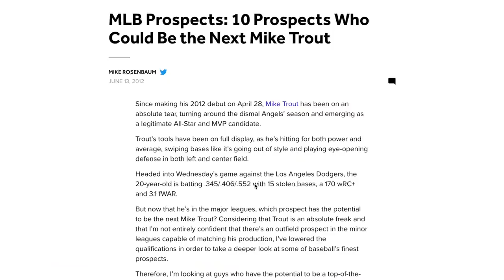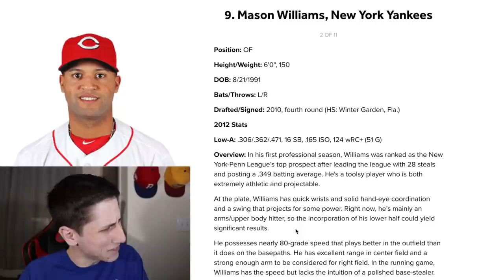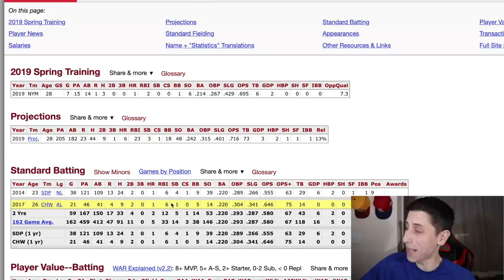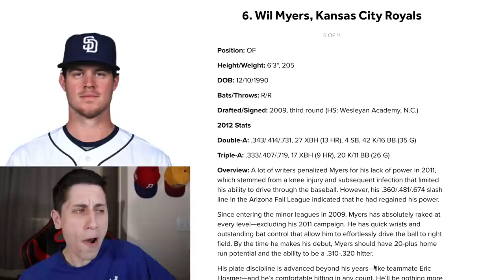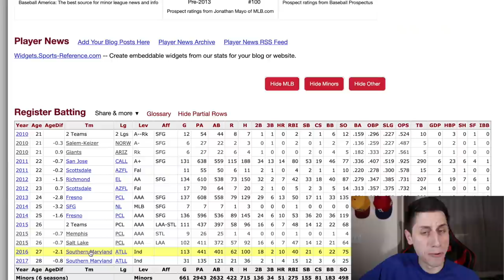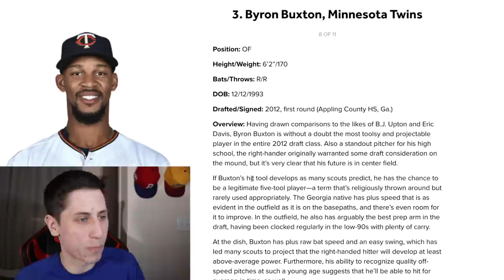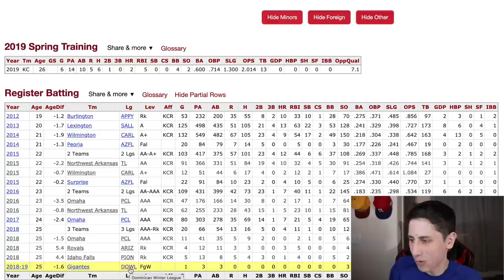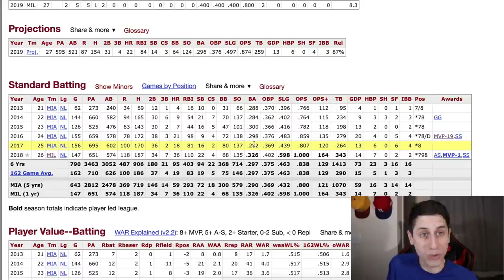10 Players Labeled "The Next Mike Trout"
10 Players Labeled "The Next Mike Trout"

Which of these 10 Players Labeled "The Next Mike Trout" do you think is the best comparison to Mike Trout.